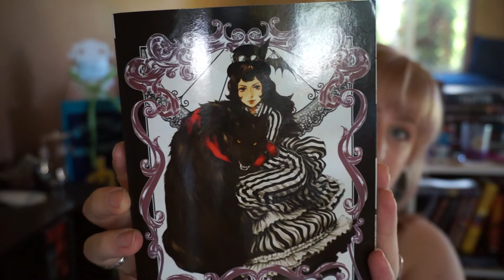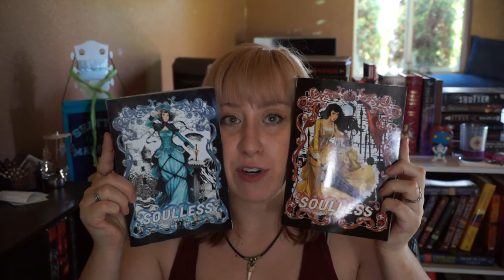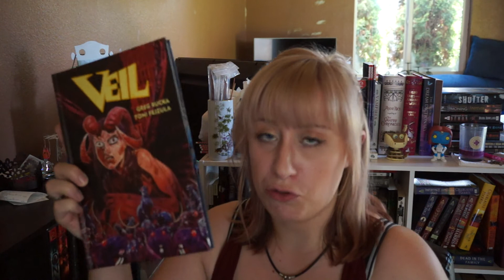May Wrap Up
I'm back from a little break with what I was able to read this past month! Hope you guys enjoy, as always.